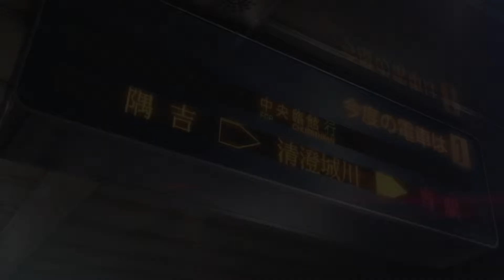WELCOME TO THE VELVET ROOM | Persona 5 #2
In this episode, we meet Igor in the velvet room! Hope you enjoy!

♫ Outro Song ♫
Hyper Potions - Jungle Cruise